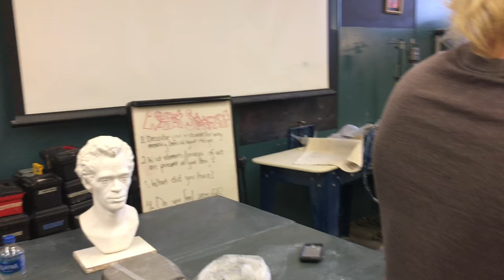Sculptor Spotlight : Joey Bainer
Joey Bainer does a sculpting demo.